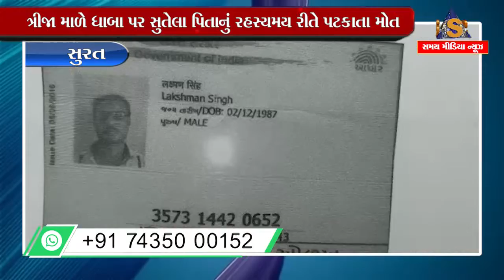સુરત : ત્રીજા માળે ધાબા પર સુતેલા પિતાનું રહસ્યમય રીતે પટકાતા મોત